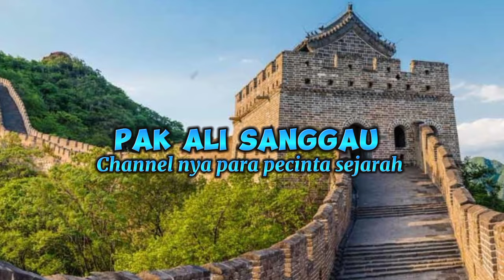ANDY LAU, Penampilan Terkini Pemeran Yoko Dalam Serial Kembalinya Pendekar Rajawali